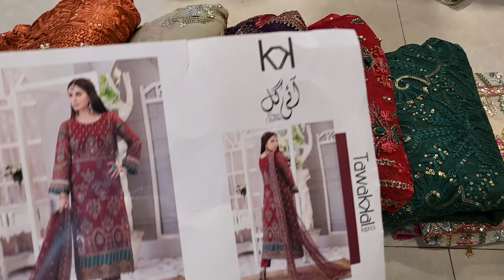12 January 2022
Purnima saree

super offer

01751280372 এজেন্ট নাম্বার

PURNIMA SAREE

২০ নূর ম্যানশন মার্কেট চতুর্থ তলা ❤️ পূর্ণিমা শাড়ি থ্রি পিস অ্যান্ড শাড়ি শোরুম ❤️

৩৯৩/৪১ নিচতলা গাউছিয়া মার্কেট ❤️ পূর্ণিমা শাড়ি
৩৯৩/৪২ নিচতলা গাউছিয়া মার্কেট ❤️ আলপনা শাড়ি
৪/২২।    নিচতলা নূর ম্যানশন মার্কেট ❤️ সিমায়া শাড়ি
৩৫         নূর ম্যানশন দ্বিতীয় তলা ❤️ সূর্যকন্যা শা্ড়ি
৮/বি      নূর ম্যানশন দ্বিতীয় তলা ❤️ বসুন্ধরা শাড়ি
২০         নূর ম্যানশন দ্বিতীয় তলা ❤️ রাজকন্যা শাড়ি
                                           ধন্যবাদ